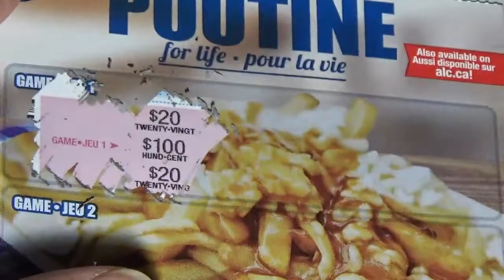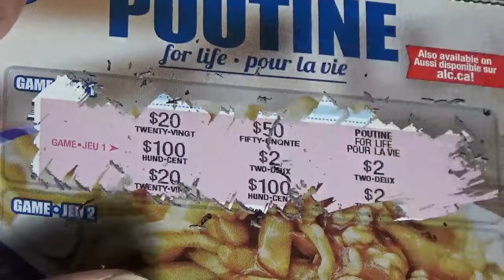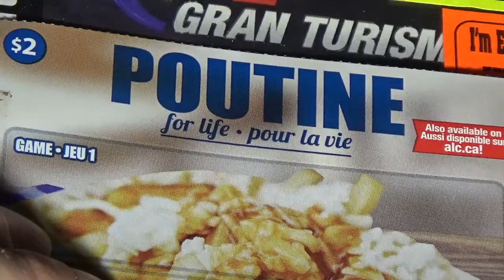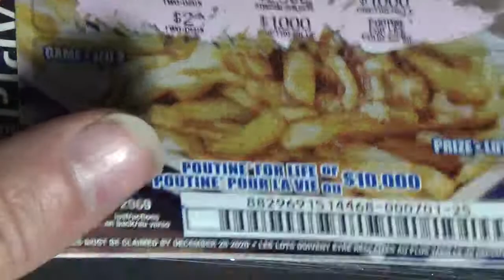Scratch Ticket Sunday - Poutine! Big Win!? OR CLICKBAIT!?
With top prizes of Poutine for Life! Poutine is a Canadian delicacy which contains fries, gravy, and cheese, so let's win a life time supply!

I know the link looks sketchy but my most recently published video can be found by following it!

And here are my series from before I started streaming!